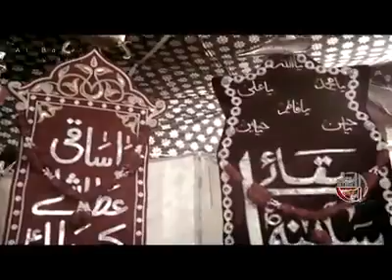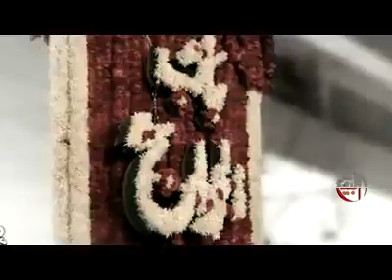Oncha Rahy Ga By Rizwan Mirza 2016-2017 New Noha